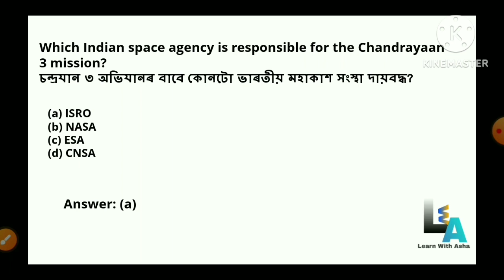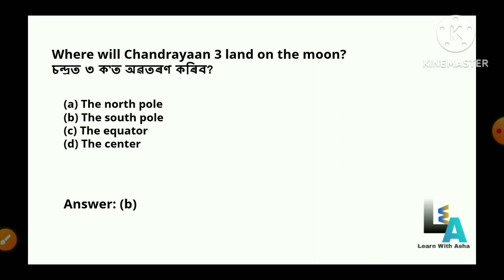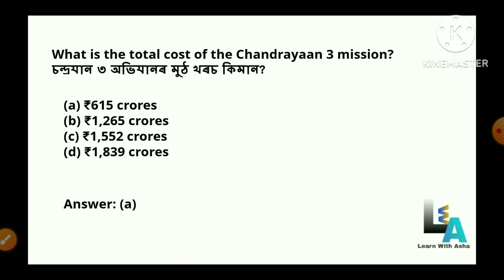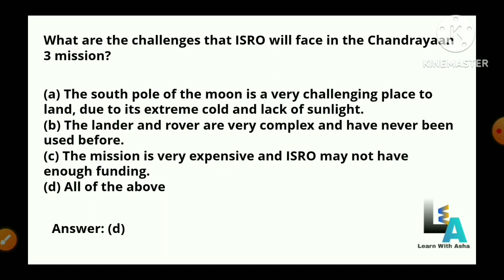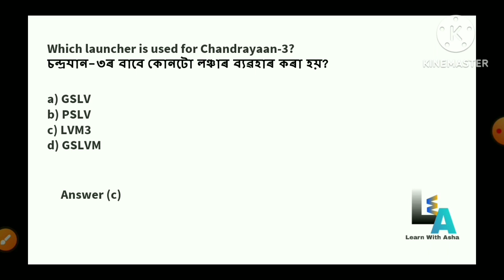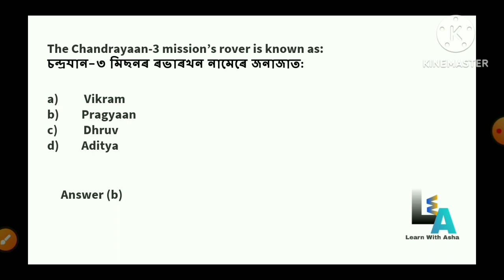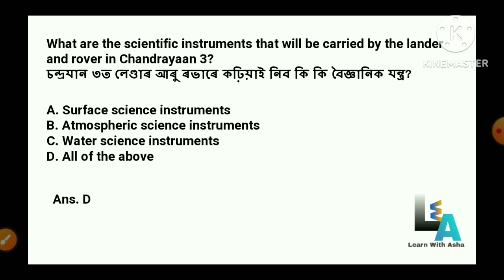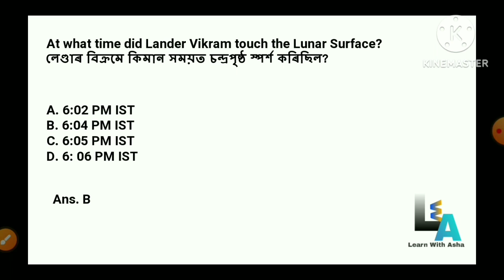Most probable MCQs on MISSION CHANDRAYAAN-3,2023,in both ENG & Assamese.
Without skipping do watch the video, very informative and helpful for the upcoming recruitment exams and also for gaining KNOWLEDGE, because KNOWLEDGE IS POWER.